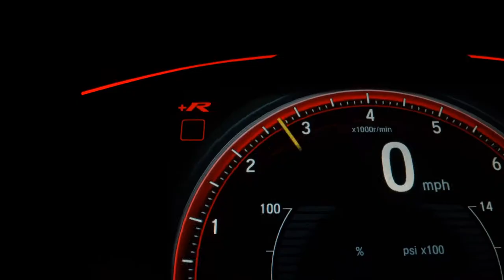CHEVROLET CLASSIC - 2011 - Dourados/MS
Carro bem conservado
Pneus novos

Veículo: CHEVROLET / CLASSIC 1.0 MPFI LS 8V
Ano: 2010/2011
Combustível: FLEX
Portas: 4 PORTAS
Câmbio: Manual
Cor: PRATA
KM: 120.000

✅ Alarme
✅ Ar Condicionado
✅ Ar Quente
✅ CD Player
✅ Computador de Bordo
✅ Desembaçador Traseiro
✅ Direção Hidráulica
✅ DVD Player
✅ Freio ABS
✅ Rádio
✅ Rádio e MP3
✅ Retrovisor Fotocrômico
✅ Retrovisores Elétricos
✅ Travas Elétricas
✅ Volante com Regulagem de Altura
✅ Limpador Traseiro
✅ Rádio e Toca Fitas
✅ Kit Gás
✅ Trio Elétrico
✅ Farol de Neblina
✅ Entrada USB
✅ Distribuição Eletrônica de Frenagem
✅ Cartão SD
✅ Bluetooth
✅ Banco Traseiro Retrátil
✅ Porta Copos
✅ Engate
✅ Quebra Mato
✅ Sistema ISOFIX
✅ Rádio USB
✅ Som Original